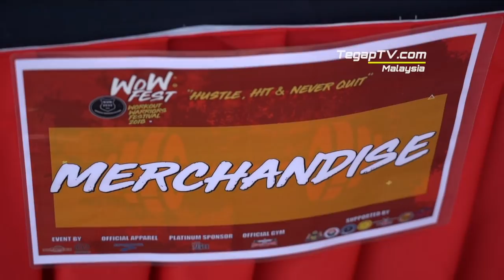Mr Pahlawan WOW Fest 2018: Event Highlights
30 September 2018
Melaka

Sorotan video highlights Mr Pahlawan WOW Fest 2018 yang telah berlangsung di Melaka pada 30 September 2018 yang lepas. Tahniah kepada semua pemenang!
Juara Bakat baru: Adam Ariff
Juara Bawah 170cm: Yusof Basuri
Juara Atas 170cm: Ahmad Syakir
Champ of Champs: Yusof Basuri